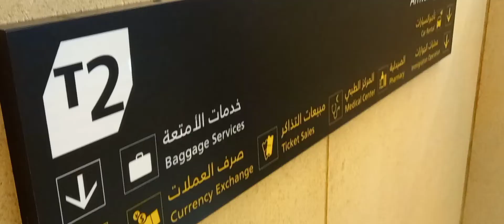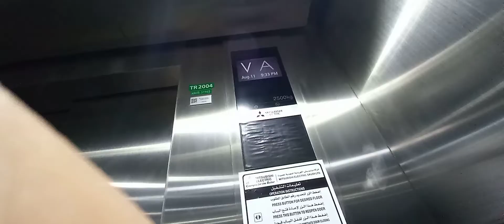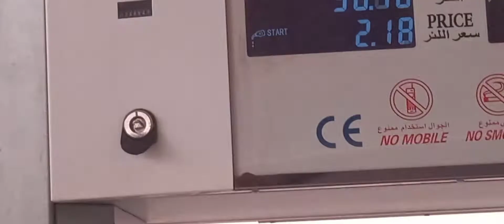Bhaiya Aur Didi Gaye U.S🇺🇸 & INDIA 🇮🇳 II VLOG 8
2nd Channel. @nassershorts1590

3rd Channel.  @nassergamer5351

Bhaiya Gai U.S🇺🇲
AUR didi Gai India 🇮🇳